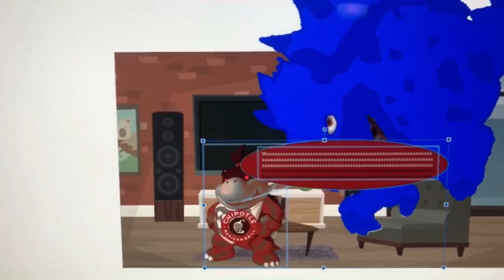Dark Chipotle Bowser Jr. Says Yes Dark Chipotle Bowser/Grounded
Dark Chipotle Bowser Jr. Says Yes Dark Chipotle Bowser And He Got Grounded By Blue King Bowser!

Dark Chipotle Bowser: Adult Male #4, American English (TruVoice) (Crying Voice: Carlos, Spanish, American, Male)
Blue King Bowser: Simon (UK)